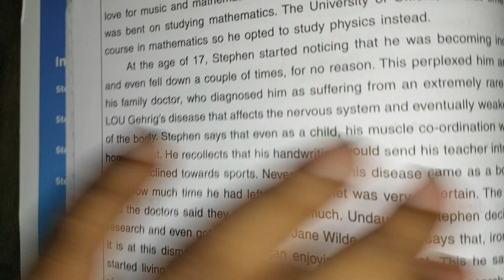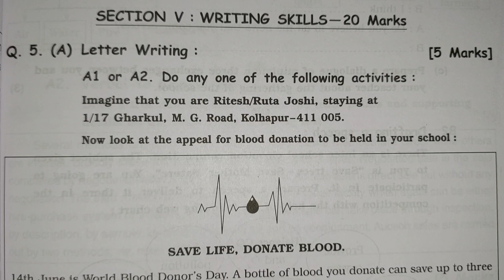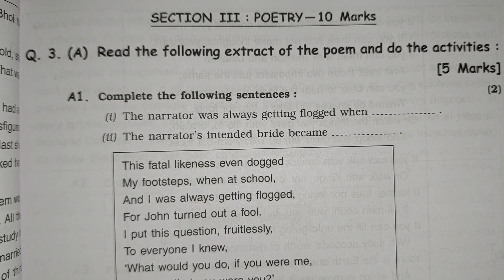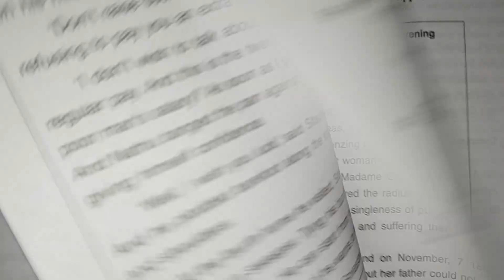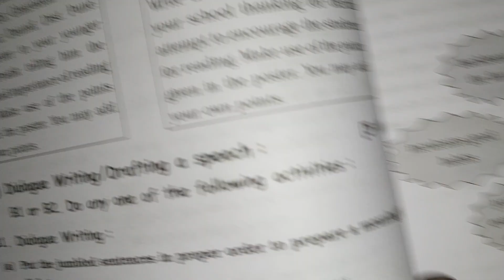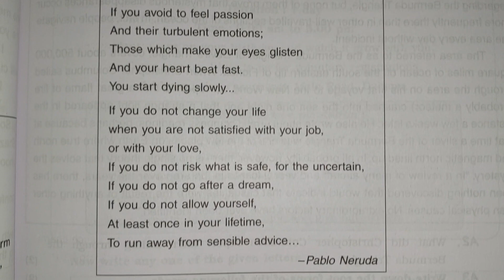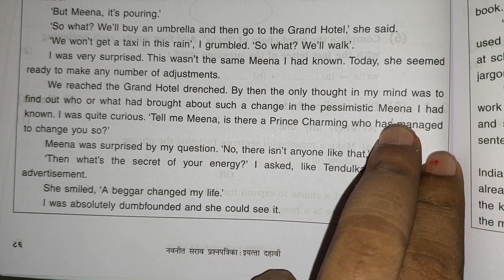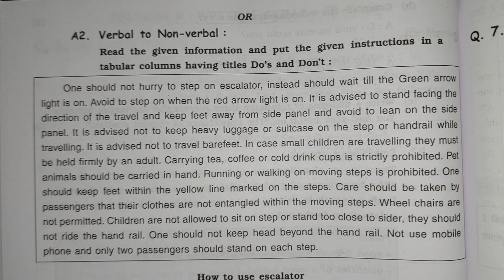ENGLISH (LL) ALL ACTIVITY SHEET 1 TO 5//MARATHI MEDIUM//10TH SSC//NAVNEET SARAV PAPERS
ENGLISH (LL) ALL ACTIVITY SHEET 1 TO 5

ENGLISH (LL)  ACTIVITY SHEET 1
SOLUTION

ENGLISH (LL) ACTIVITY SHEET 2 SOLUTION

ENGLISH (LL)  ACTIVITY SHEET 3 SOLUTION

ENGLISH (LL)  ACTIVITY SHEET 4 SOLUTION

ENGLISH (LL)  ACTIVITY SHEET 5 SOLUTION

सराव प्रश्नपत्रिका 1 ली ते 5 वी सर्व विषय विथ सोलुशन मराठी माध्यम:

1)10th class English medium SSC board
All subjects//paper patterns,board papers of 2022 with solutions//all 1 to 5 activity sheets of practice papers 2023 with pdf solutions

2)10th class Hindi medium SSC board

3)10th class Marathi medium SSC board

4)12th class commerce HSC board

5)English and hindi medium all subject from 5th to 10th std maharashtra board

6)11th and 12th mathematics (commerce)

7)Maths basic concept and formulas

8)All english grammars

9)Hindi to english translation

10)English speaking material

11)Career guidance etc